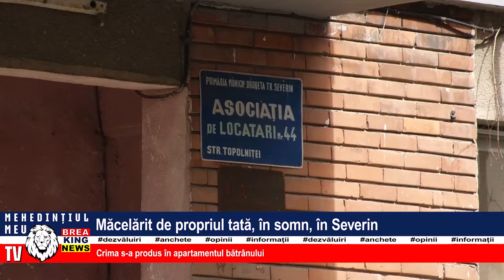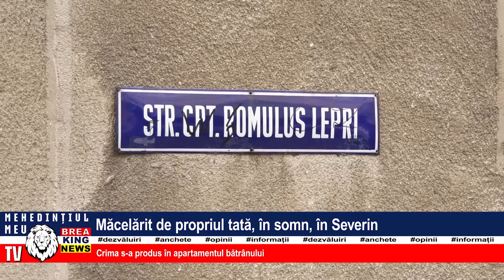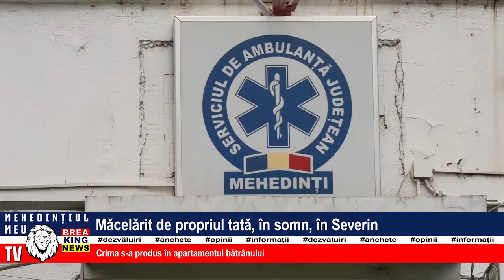MĂCELĂRIT DE PROPRIUL TATĂ, ÎN SOMN, ÎN SEVERIN